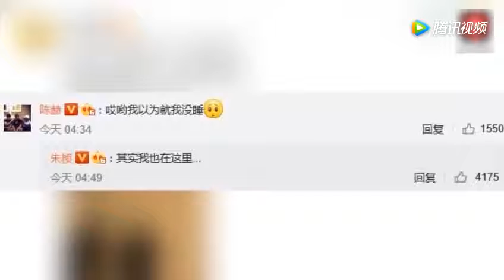祝福！薛之谦与前妻复合，微博深情示爱：那就再爱一次吧 腾讯视频